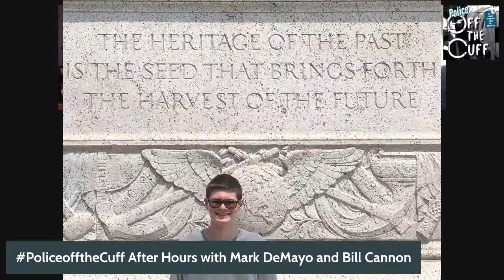PoliceofftheCuff episode #18/2021 After Hours with Eric Schubert a 19 year old genealogist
PoliceofftheCuff After hours episode# 18/2021 with genealogist, college sophomore, Eric Schubert who is 19 years old. Eric has been doing genealogy investigations for over 10 years. he started out when he was 8 years old. Eric was sick at home with pneumonia and his mother suggested he do it while confined to his house. He now has his own business and has helped people find birth parents, lost siblings, and has even helped the police to solve homicide investigations.